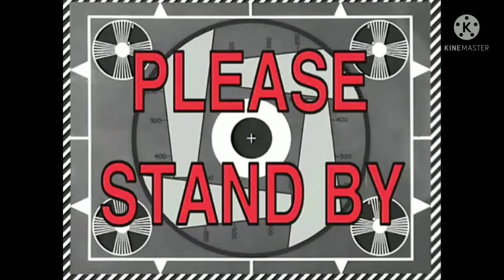Our own version of dynamite 😋😋